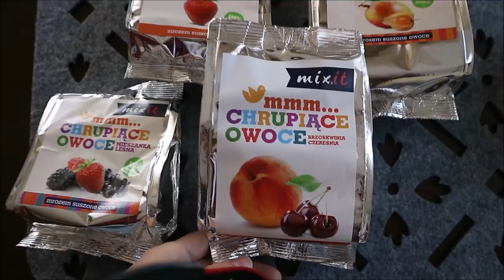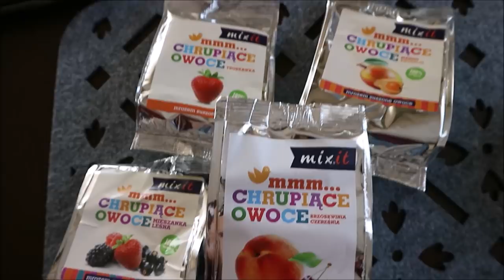TAKIE ZACHOWANIE JEST SŁABE & MIXIT - DailyVlog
Teraz na hasło : lioowoce dostaniecie -10% na pierwsze zakupy!